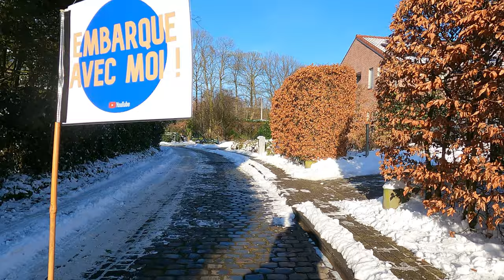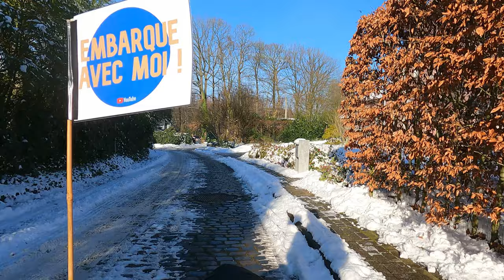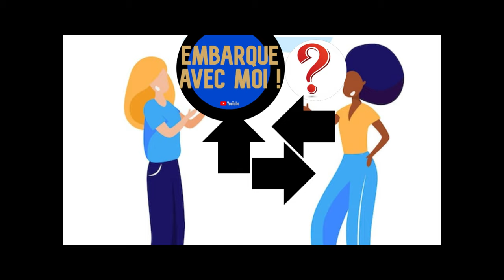Je vous embarque avec moi pour une balade dans les bois sous la neige.